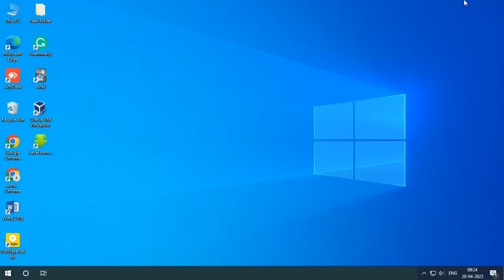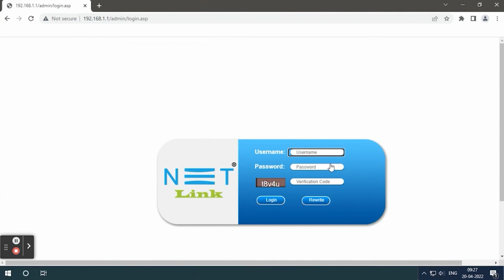How to Backup and Upload ONT Configuration File in NETLINK HG323DAC ONT ? (Tamil)-82